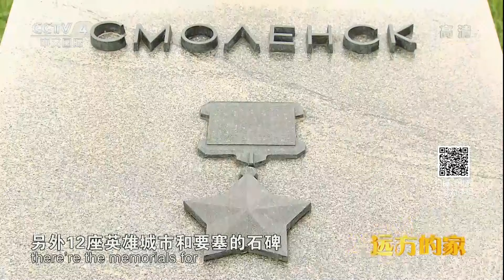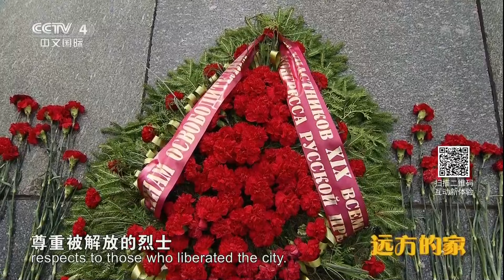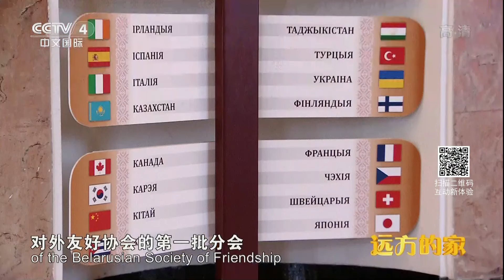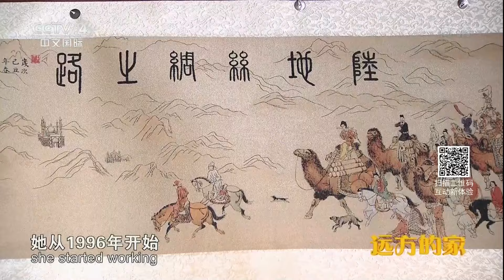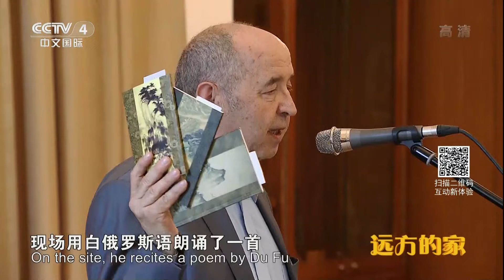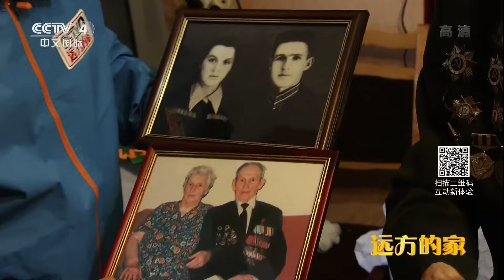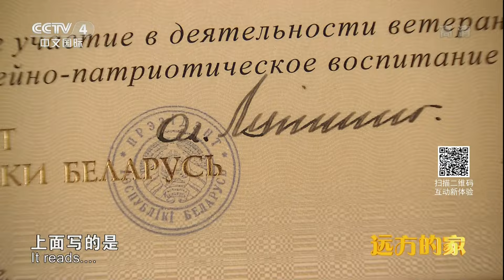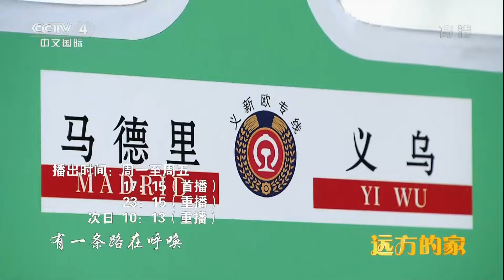【ENG SUB】英雄城市明斯克有着怎样的历史？走进白俄罗斯首都明斯克的胜利广场《远方的家》20171106 一带一路（244）| 丝路之声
本期节目主要内容：
摄制组走进白俄罗斯共和国。在首都明斯克的胜利广场，了解这座英雄城市的历史；走进白俄罗斯“友谊之家”，感受白俄罗斯人对中国的友好与热情；友谊宫里，感受白俄罗斯人对中国文化的热爱。